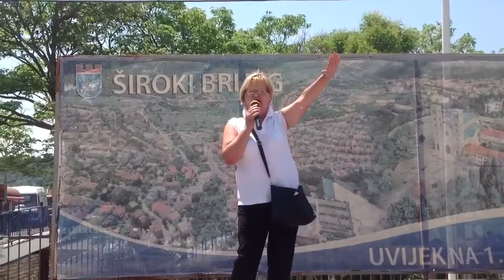Prosvjeta prosvjed - Široki Brijeg 14 06 2013